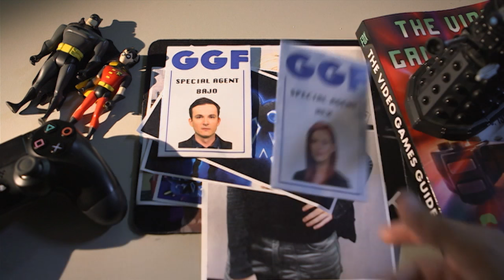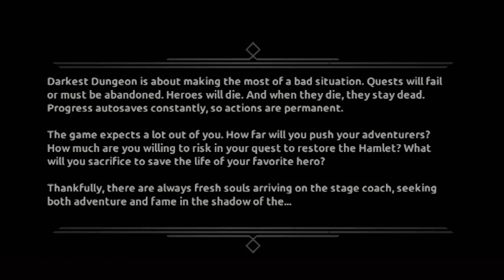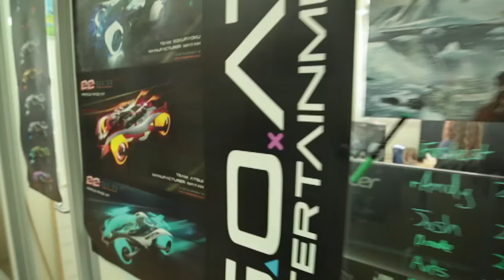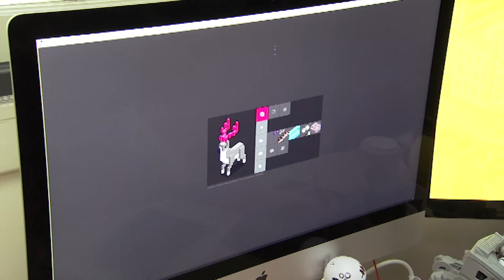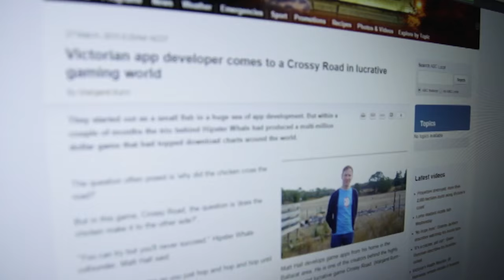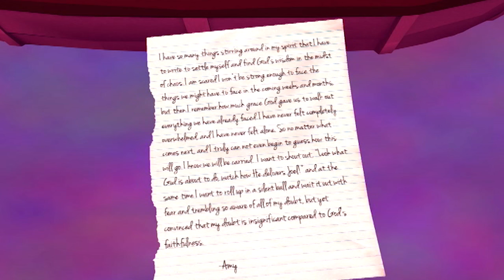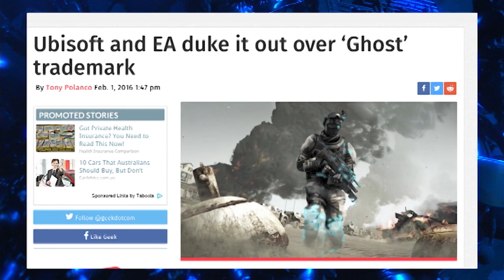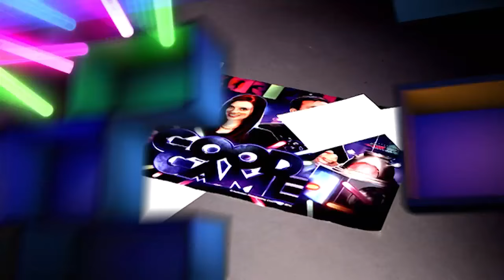Good Game is back for 2016! - The Witness, Unravel, That Dragon Cancer & XCOM2 | Ep 1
It's a one hour special for our first episode of 2016! Featuring reviews on The Witness, Unravel, That Dragon Cancer and XCOM 2! Plus, Goose tells us his opinion on Sony trying to trademark 'Let's Play', and NichBoy shows us around The Division beta! We also check out an indie game collective known as The Arcade in Melbourne!